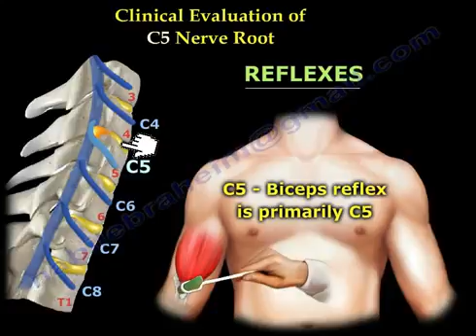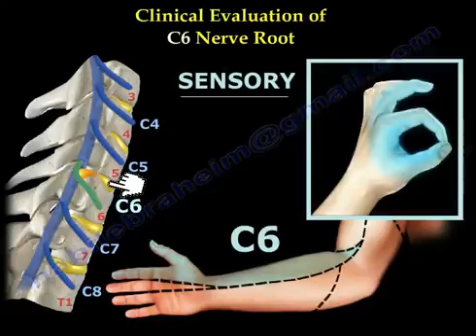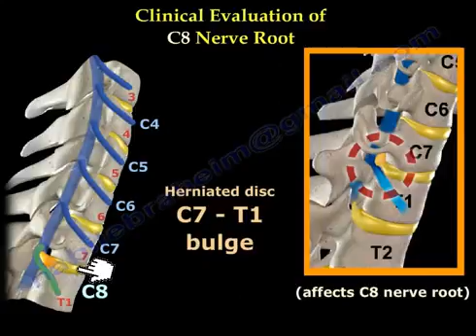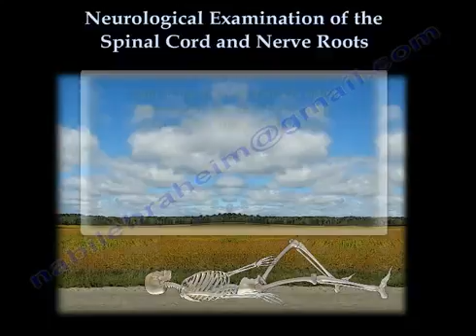Neurological Examination Of Nerve Roots Part 1